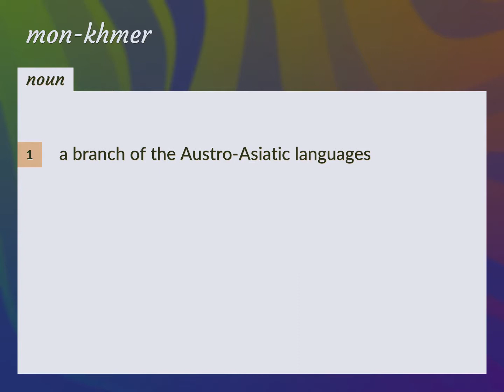Mon-khmer | meaning of Mon-khmer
What is MON-KHMER meaning?